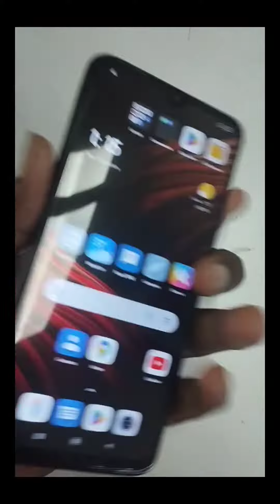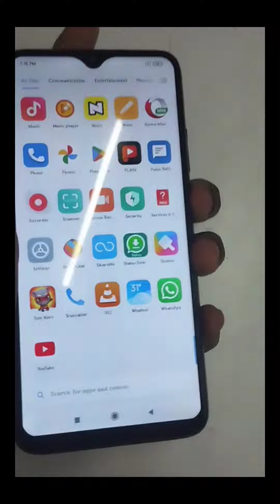poco m3 water lock Display change water